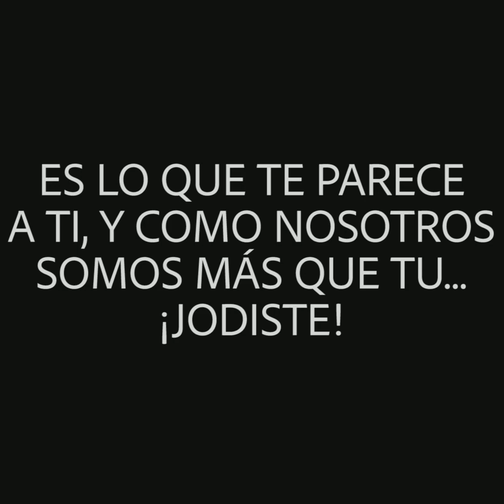¿Por qué están tan enojados?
Cultura de la Cancelación en su apogeo.